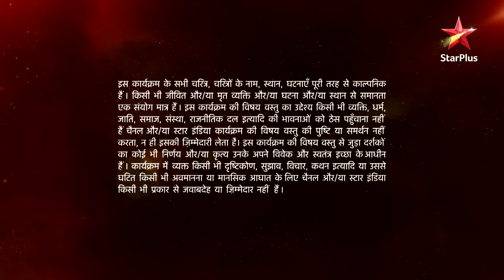Mann Kee Awaaz Pratigya | मन की आवाज़ प्रतिज्ञा | Kya poocha Shakti ne Krishna se?